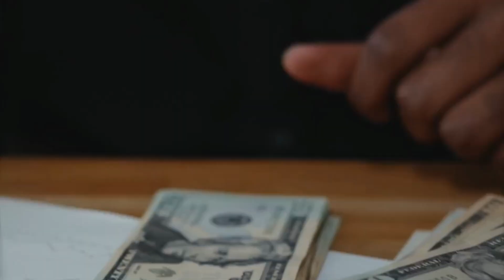Chapter:12 | Psychology of Threat Actors | Airlines security screening | Airport security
Dive into the complex world of threat actors in modern aviation with our in-depth exploration of the diverse motivations and behaviors that jeopardize airport security. From ideological extremism to financial gain, we analyze how personal grievances and deep-seated convictions fuel these dangerous individuals. Learn about the types of threat actors, including lone wolves, insiders, and organized networks, and understand the critical role of human emotion and decision-making in their actions.

This video also delves into advanced security measures, such as enhanced screening technologies, surveillance systems, and the importance of human vigilance. We uncover the role of the Dark Web and cyberattacks in facilitating these threats and discuss the importance of a multi-faceted security approach that includes technological advancements and a deep understanding of human psychology.

Stay ahead of emerging threats in aviation by understanding the minds behind them and the innovative strategies needed to ensure safety and security in the skies.

👍 Like this video if you find it informative and share it to spread awareness about aviation security!

OUTLINE:

00:00:00 A Look Inside the Minds of Threat Actors
00:00:46 Decoding the Enemy Within
00:01:42 The Myth of the Logical Attacker
00:02:48 Unmasking the Why
00:03:50 Exploiting the Weak Links
00:04:41 Drawing a Portrait of a Threat
00:05:21 The Tipping Point
00:05:53 A Double-Edged Sword
00:06:42 The First Line of Defense
00:07:49 Building an Impenetrable Fortress
00:08:51 The Unending Journey
00:09:39 A Shared Responsibility

Management Studies 📖📚 🌎🌍

Knowledge Blogs